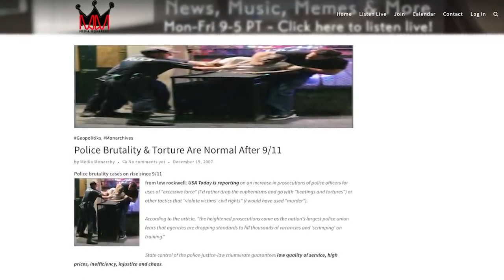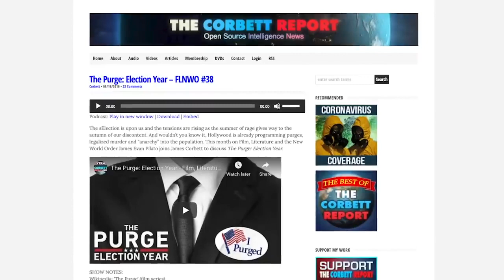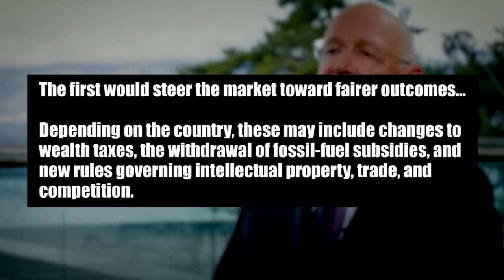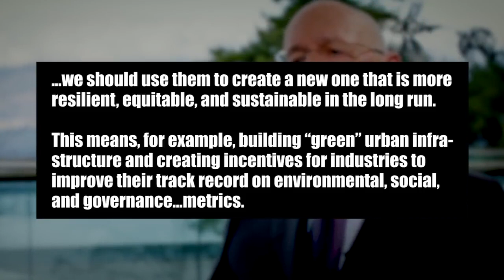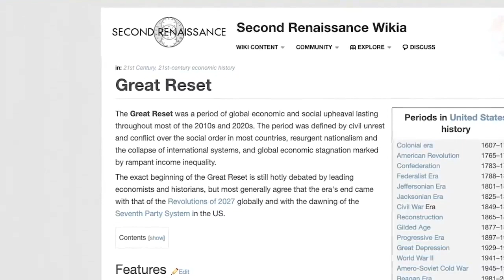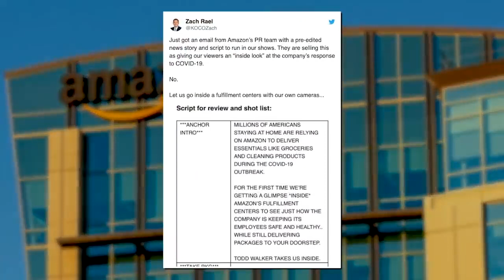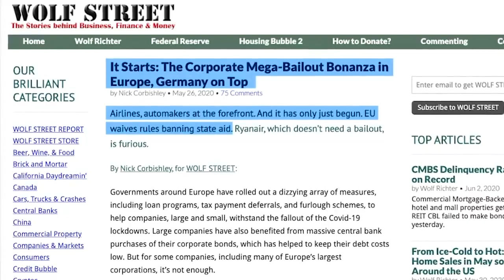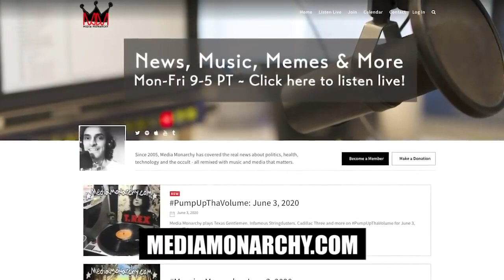This Is TheGreatReset You Have Been Warned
While it's an older video from back in June, it shows how the World Economic Forum and their nazi is involved and how everyone FALLS for the BS lies so easily.

And how amazon plays a more aggressive role in your reality. They will be the only store left (is my guess.)

Here's the link to the original video so you can sub to James' channel and get the links to the sites, if you want them.